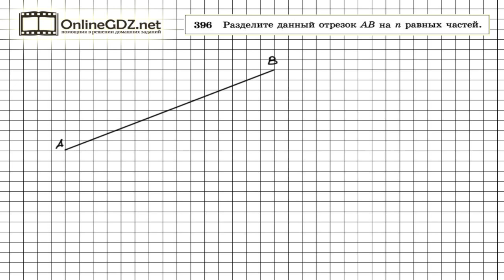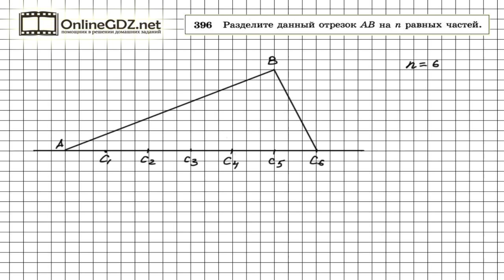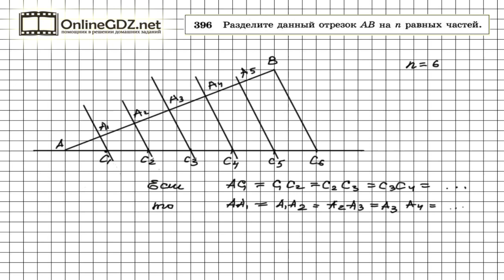Задание № 396 — Геометрия 8 класс (Атанасян)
Перед выполнением задания стоить вспомнить теорему Фалеса.